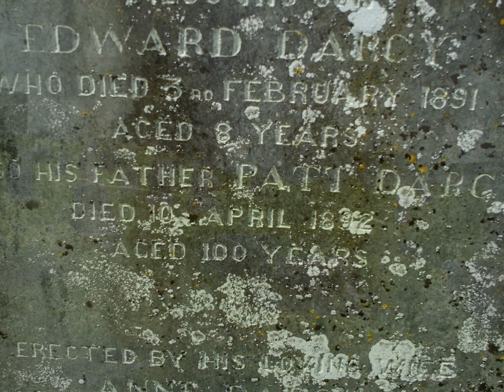Goldwing Unsersbande - Clonmacnoise 2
A voir et un très beau souvenir